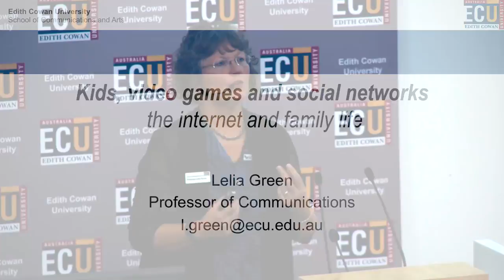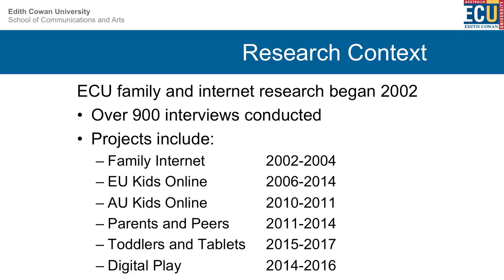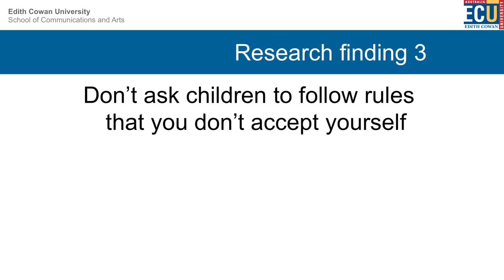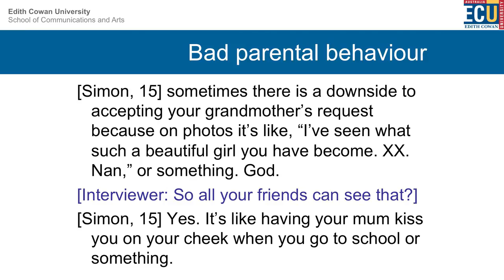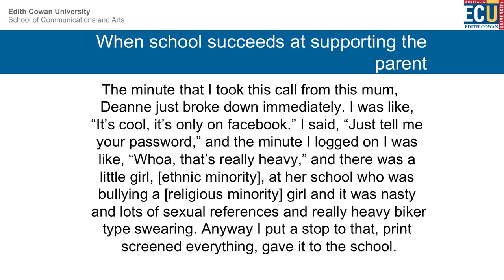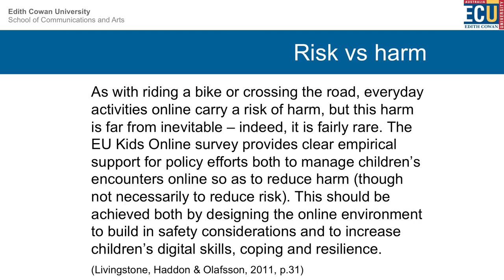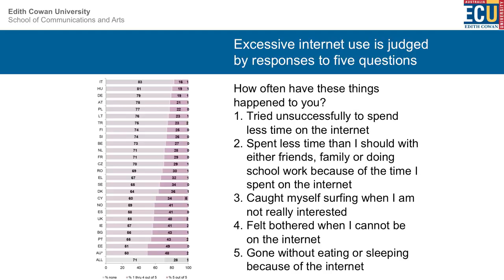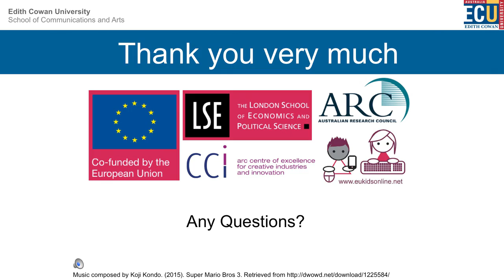The Internet In Family Life: Prof Lelia Green, The West Australian - ECU Lecture Series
A case study of family negotiations around online video games and social network sites that traces the developing trajectory of parent-child discussions – from mid-Primary School through to Leavers year.

It includes strategies and practices that parents and children have found helpful in managing the others’ expectations.

Using original Australian and international research, Lelia's presentation explains how Communications and Cultural Studies findings have particular relevance to everyday life.

Professor Lelia Green
- Director, Centre for Research in Entertainment, Arts, Technology, Education & Communications, Edith Cowan University (ECU)
- Professor of Communications, School of Communications & Arts, Edith Cowan University (ECU)

The West Australian ECU Lecture Series provides a forum for one of our highly-qualified professors to discuss a pressing issue facing our community. In one busy hour, speakers will outline their research to date and engage in a lively Q&A style discussion with the audience. To see more about the The West Australian ECU Lecture Series